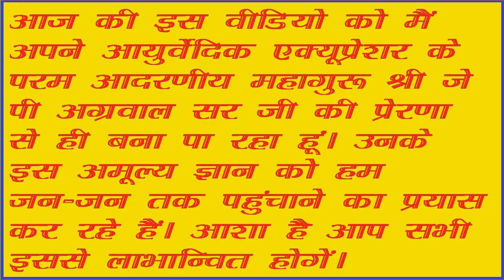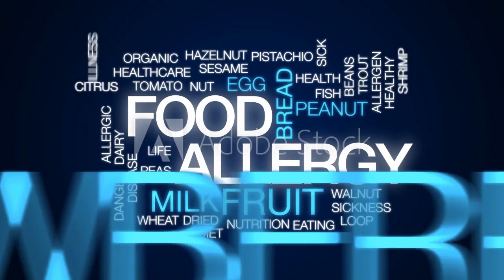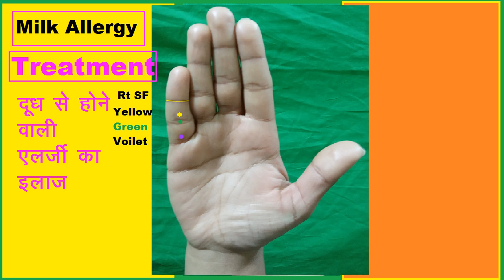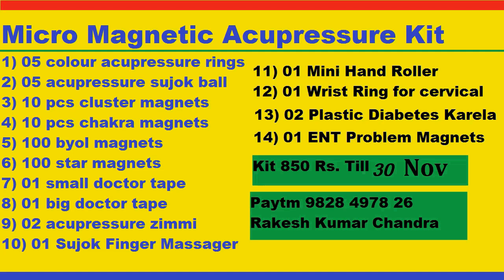Milk Allergy Treatment / Milk Allergy color Treatment / दूध से एलर्जी / दूध एलर्जी के मुख्य लक्षण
In this video you can get knowledge about Milk Allergy Treatment / Milk Allergy color Treatment / दूध से एलर्जी / दूध एलर्जी के मुख्य लक्षण
If Any Problem in Treatment Then Contact Our  Whatsapp Click Link
For Gents Acupressure Group:

Senior Therapist & Lecturer : Auricular & Acupressure
Rakesh Kumar Chandra
Ass. Bachlor in Ayurvedic Acupressure Healing Science (M.V.J.U.-JAIPUR)

 As per the information shown on our channel, our channel is not responsible for medical damage or any physical damage caused by you. According to your discretion, use the information being told on our channel or learn and do it under the supervision of a good therapist. Medical information in this video is provided as is without any representations or warranties or implied. Channel is not liable, nor responsible for any liability for incidental or consequential damage, if any loss injury or damage suffered by any person as a result of the use or misuse of any information in videos on this channel.